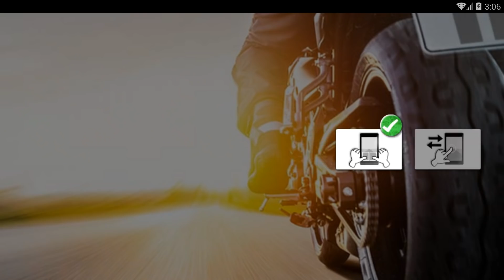Highway Rider Extreme - 3D Motorbike Racing Game - Gameplay Android & iOS game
Highway Rider Extreme - 3D Motorbike Racing Game
by Famobi. Gameplay Android & iOS game.

What is the definition of freedom? For some people it is riding on a motorcycle on a wide mountain road in the middle of nowhere, listening to good music.

What a coincidence that we offer exactly that in this wonderful highway-riding, freedom-enjoying, coin-collecting racing game. Jump on one of the many available motorbikes and hit the streets in this highway racing game.